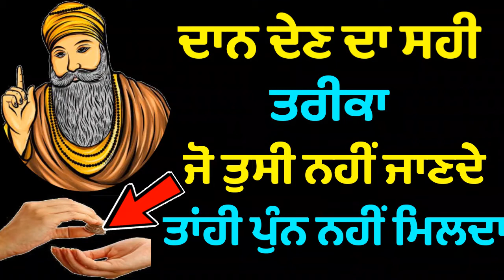ਦਾਨ ਦੇਣ ਦਾ ਤਰੀਕਾ | Katha Vichar Path | GuruGurbaniTv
DECLARATION by CREATOR: As we respect community guidelines properly, that's why this video has made by proper and well investigation and does not have violating content of any kind.It also complies in favor of fair use. Some pictures/clips are used to describe appropriation only. Though every effort has been made to avoid errors or omissions in this channel, errors might crept in. This work has been done by the creators of BePassionate. It takes time from the busy schedule to develop the video/episode. The audience/visitors should crosscheck all the facts, law and contents of the publication with the original government of India publication or notifications or under the US digital millennium act 1998.